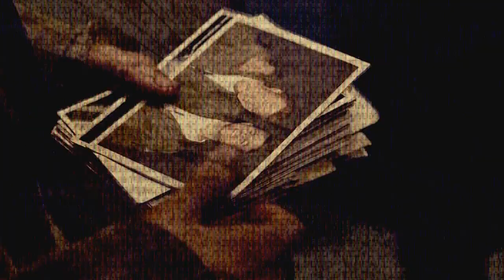PCFC RM I WON'T BE BROKEN AGAIN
Happy Birthday Sista! You know I love you more than anyone, nya.

I remember when we watched PR at cinema together and enjoyed it very much, even if i had some Evangelion' feeling during the movie.
So i decided to make this video, besides i always wanted to edit something epic, you know, there are not so many j-dorams with Jaegers fighting Kaiju lol
And i absolutely adore Rinko Kikuchi as Mako! Just woah, she is so badass!

Anyway hope you will like it!
Any questions? Just PM me .)